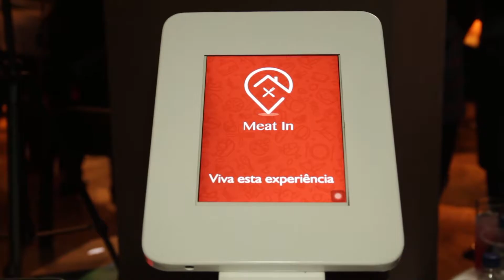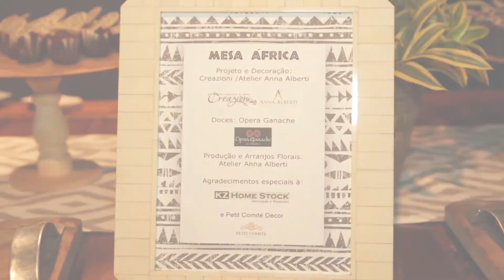Programa Ressoar 435 (11/06/2017) - Parte 02: DEGUSTAR 2017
O DEGUSTAR EM SUA DÉCIMA QUINTA EDIÇÃO REUNE PERSONALIDADES DA GASTRONOMIA E TAMBÉM DA DECORAÇÃO PARA ARRECADAR RECURSOS EM PROL DO HOSPITAL DO CÂNCER DE BARRETOS, O RESSOAR É CLARO QUE ESTEVE PRESENTE E MOSTRA TUDO AGORA PARA VOCÊ, VAMOS VER!